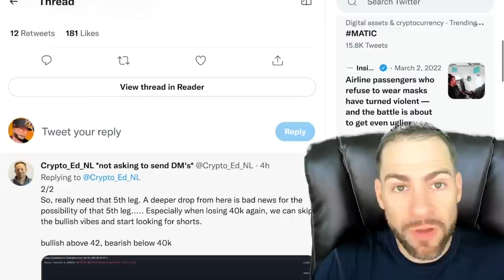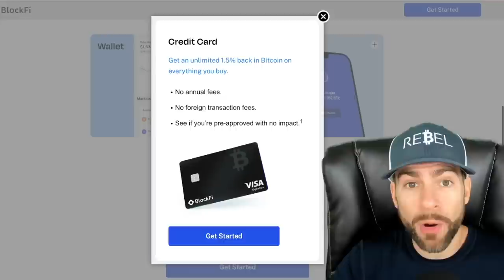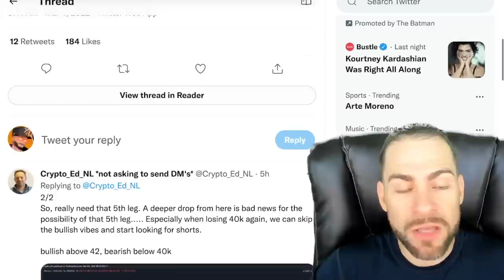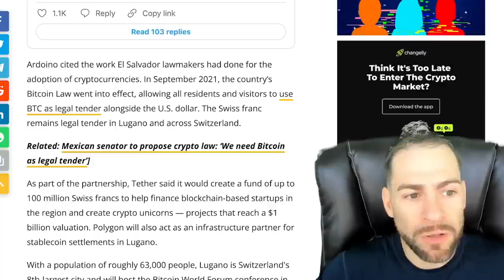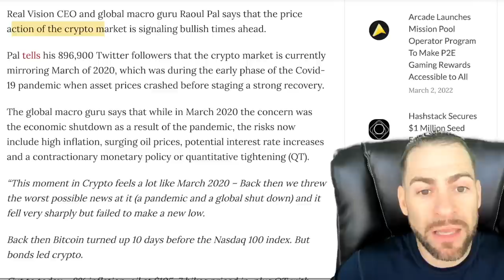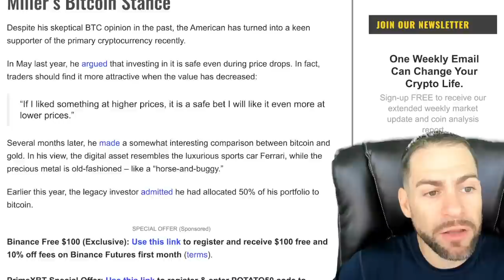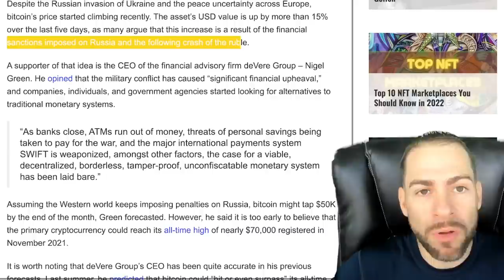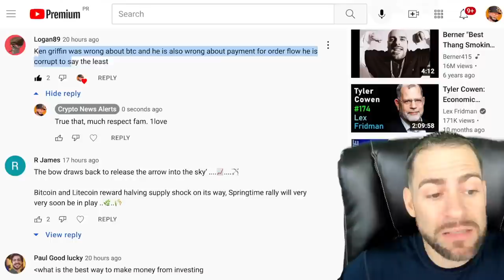FULL-BLOWN CRYPTO RALLY IMMINENT!! RUSSIA-UKRAINE WAR CAN PUSH BITCOIN TO $50K BY END OF MONTH!!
2. Confirm your email.
3. Fund your account.

The war pushed many individuals to look for financial alternatives such as cryptocurrency, which could drive Bitcoin to $50,000 by the end of the month, the CEO of DeVere Group, Nigel Green claimed.

“As banks close, ATMs run out of money, threats of personal savings being taken to pay for the war, and the major international payments system SWIFT is weaponized, amongst other factors, the case for a viable, decentralized, borderless, tamper-proof, unconfiscatable monetary system has been laid bare.”

Assuming the Western world keeps imposing penalties on Russia, Bitcoin might tap $50K by the end of the month, Green forecasted.